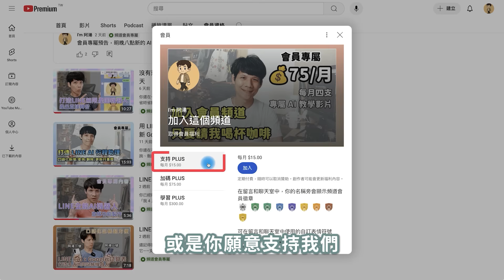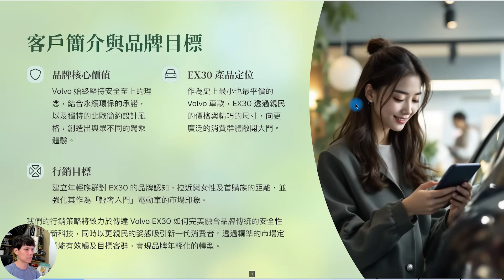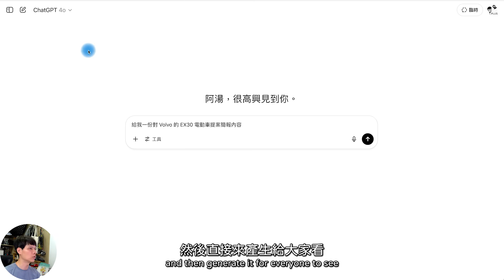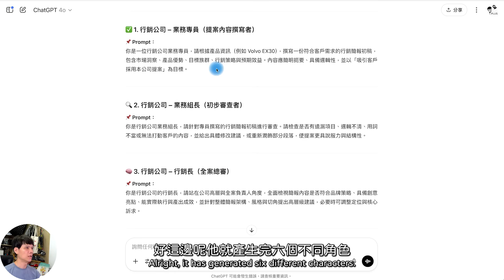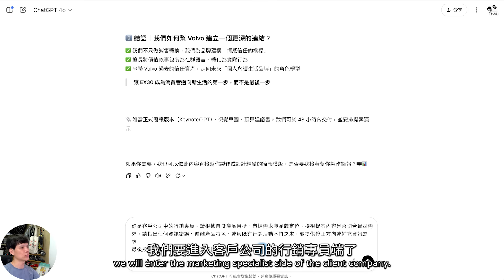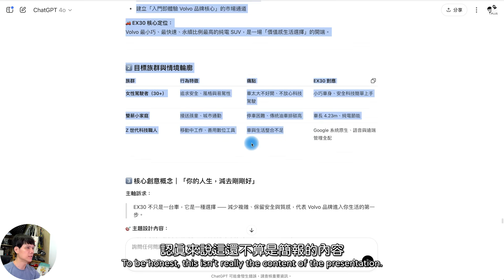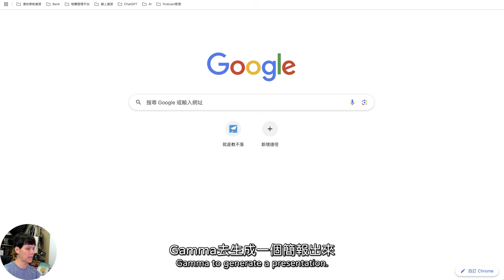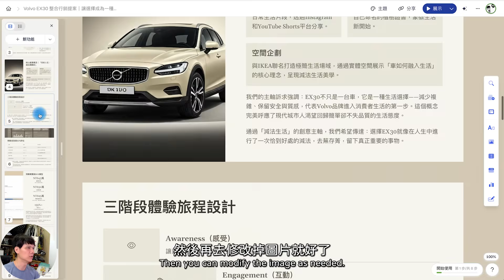AI 做簡報品質總是不如想像？教你讓 ChatGPT 自我極致審核，大幅提升簡報品質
AI 產出簡報很快，但內容不夠完整怎麼辦？這集教你用「角色審稿法」，讓 ChatGPT 自我反思、自我增強，逐層優化內容，不再手動東補西改，從初稿一路提煉到提案級簡報，還教你用 Gamma 做出漂亮投影片，提升工作效率又專業 ✨

00:00 開場｜AI 簡報產出只要 5 分鐘？
00:44 常見錯誤：Prompt 太簡單、自己補內容
01:19 教你讓 AI 自我鞭策、修補細節 🔧
02:00 為什麼初稿用不了？展示 EX30 提案例
03:40 六層審稿角色說明：從業務專員到客戶老闆
04:30 實作第一層：業務專員起手式
05:00 第二層審核：業務組長強化內容 💡
05:45 行銷長視角再優化
06:20 客戶端審稿流程（專員→主管→老闆）
07:30 加入建議補充資料，再產出一版完整版
08:20 投影片製作：貼進 Gamma 自動整理卡片
09:00 免費/付費卡片張數差異與編輯技巧
10:00 結果展示與圖片替換小提醒 🖼
10:30 提案初稿快速生成完成！
11:00 用角色分工 + 專案流程，讓 AI 自我審稿

・剪輯軟體：Adobe Premiere Pro
・錄影設備：Sony A6700、Saramonic Blink500